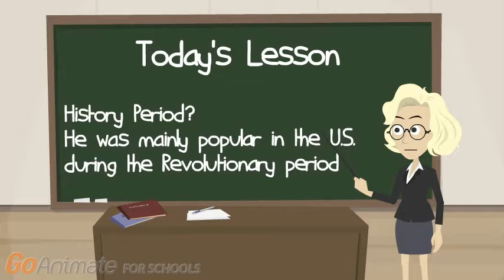Marquis De Lafayette- Tournament